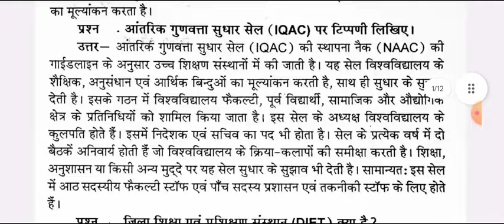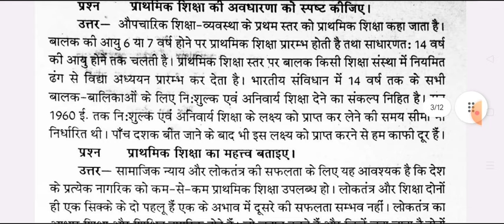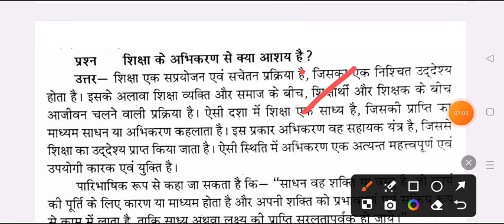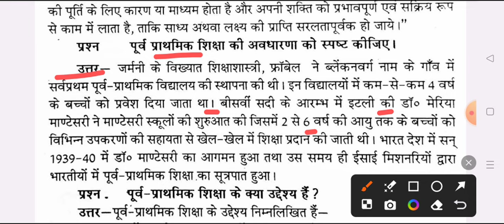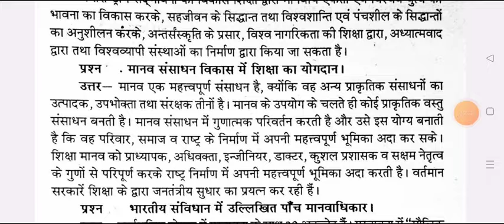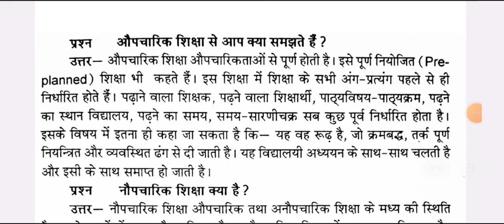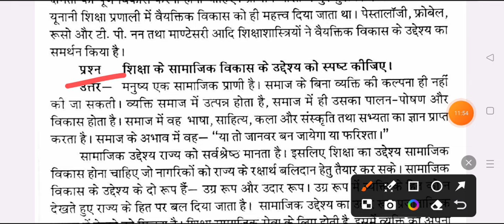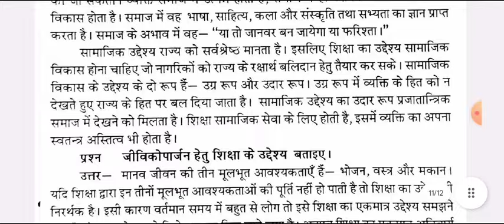BA First Semester Education Important Question 2024 | ba 1st year 1st semester shiksha shastra mgkvu